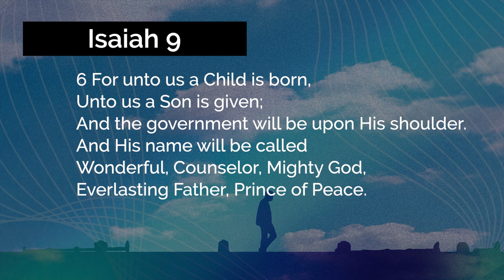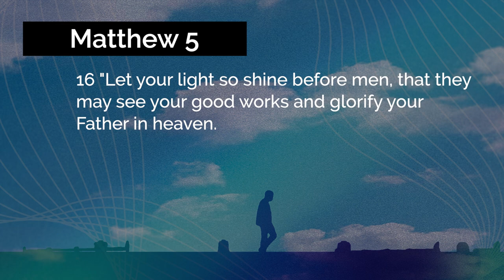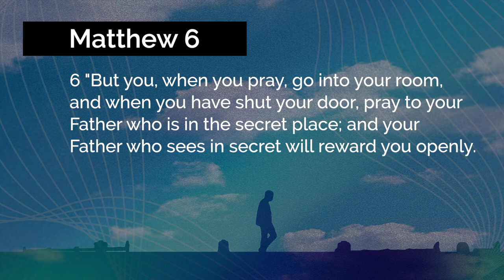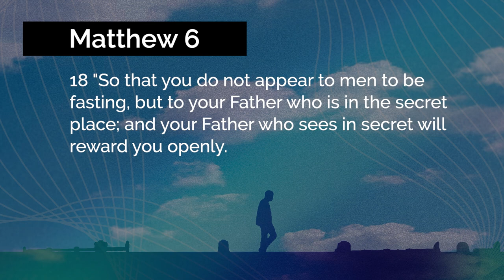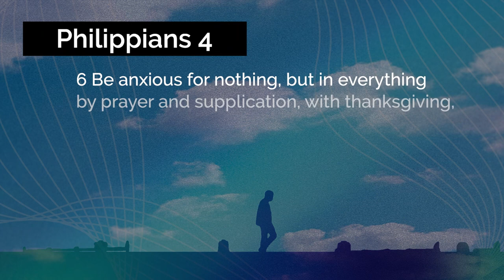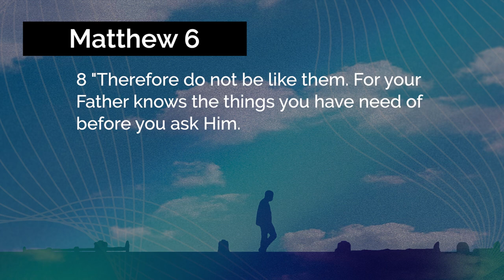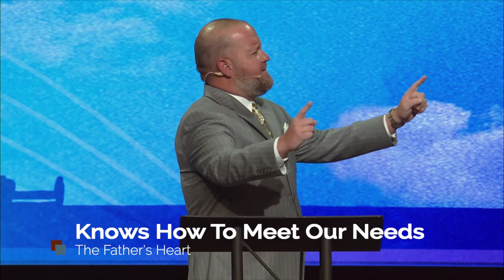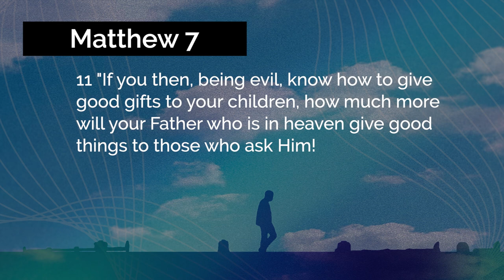The Heart of God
"An incorrect interpretation of who God is will keep you from His Kingdom!" Our Father God loves you more than you can imagine. In this video, Pastor Ronnie is declaring the truth about the heart of our heavenly Father. Ronnie Phillips, Jr. is Lead Pastor at Abba's House in Chattanooga, TN, and Founder of Ronnie Phillips Ministries International (RPMI). Pastor Ronnie is known for his dramatic comeback after walking away from God as a young adult. Having received abundant grace and forgiveness, he now extends the same through every message he preaches. Pastor Ronnie Phillips delivers a message of grace that will help you live free and fully alive.
Connect with Pastor Ronnie!
The Hero Within, Becoming Who You Were Created to Be